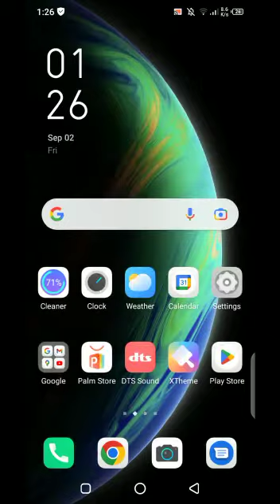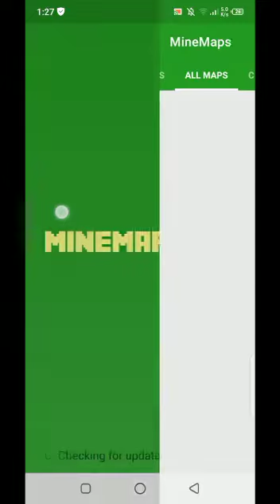September 3, 2022